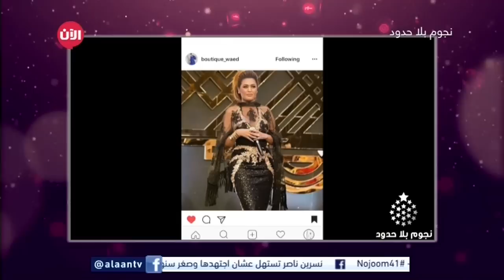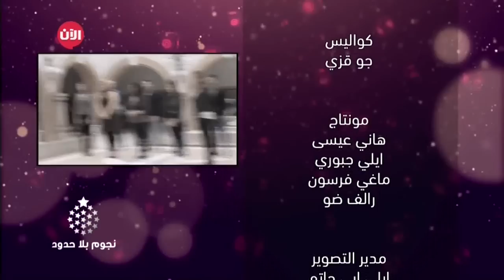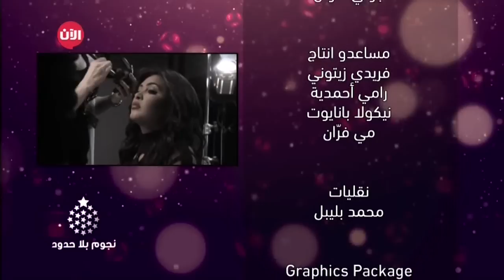نجوم بلا حدود | نتيجة أول تحدي لنجوم الآن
في الحلقة الثانية من برنامج نجوم_بلا_حدود على تلفزيون_الآن، يصل أعضاء لجنة التحكيم الثلاثة في أوقات مختلفة الى مكان غامض وسري ليشاهدوا الفيديوهات العشرة التي أنجزها المشتركون وفق المهمات المطلوبة منهم في الحلقة الأولى مع